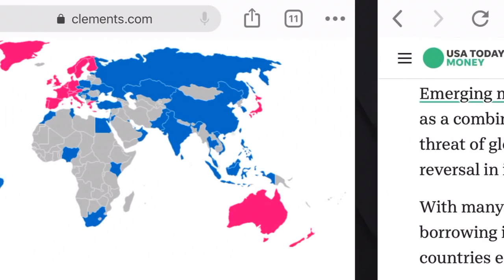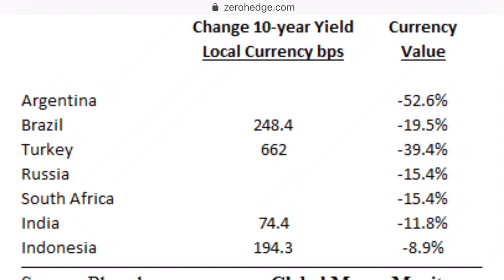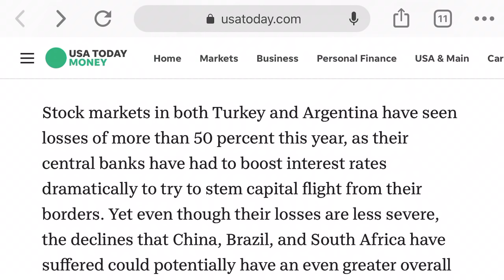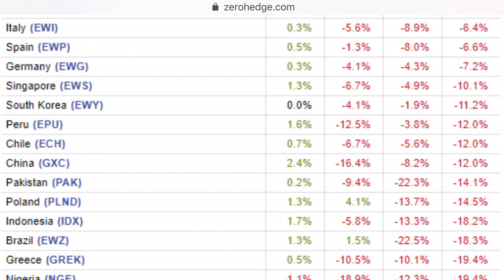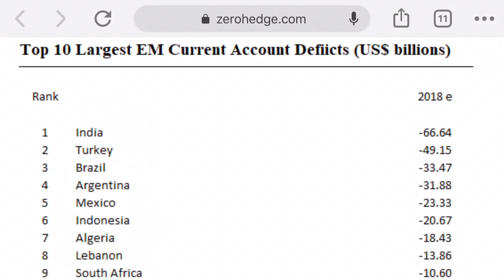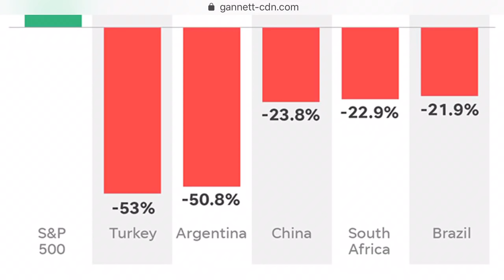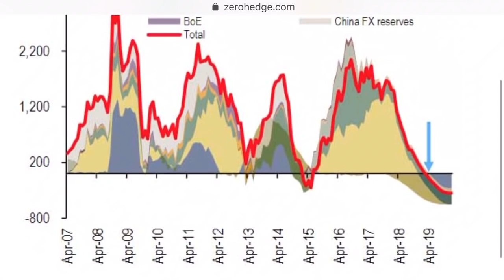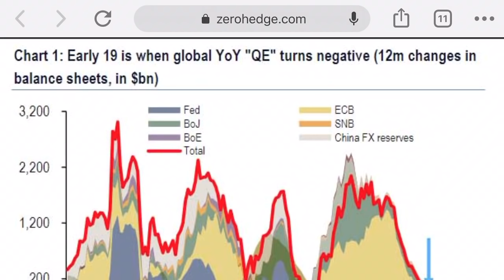Emerging Market FALLOUT Continues! Will the Fed Rescue ALL Markets?